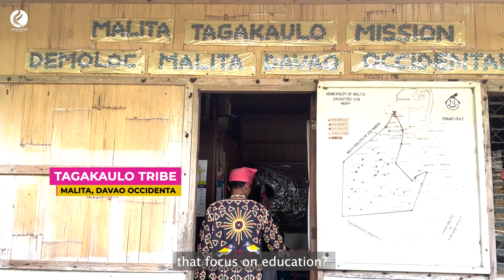Choose Those Who Care for Creation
It is important to choose our government leaders thoroughly and wisely. Do they champion radical environmental programs that focus on education? Do they empower farmers, fisherfolk and indigenous peoples? Furthermore, do they protect ancestral lands that are slowly being acquired by the rich and powerful?